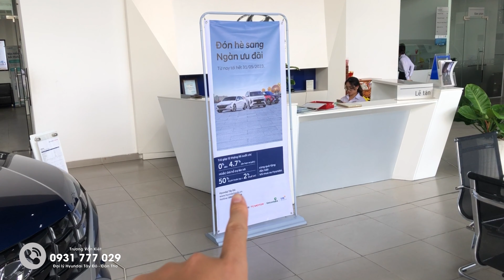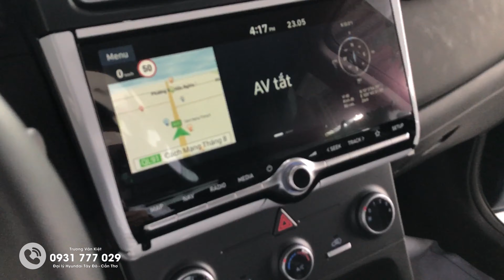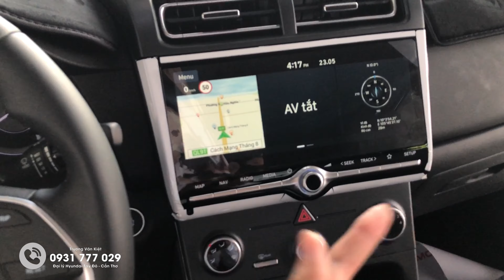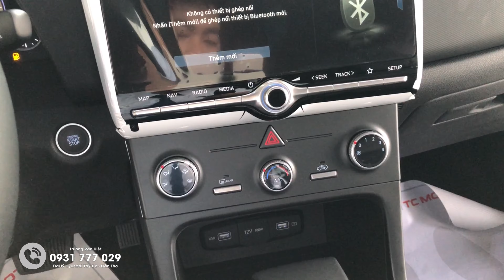Creta 2022 Tiêu Chuẩn Màu Xanh | Giảm gần 100% trước bạ trong tháng 05/2023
Kính gửi QUÝ KHÁCH HÀNG, trong video này tôi sẽ báo giá xe, tổng lăn bánh và hình thức mua vay trả góp xe Creta bản Tiêu chuẩn vin 2022.
Trong tháng 05/2023 có chương trình ưu đãi là Giảm tiền mặt & Tặng gọi phụ kiện chính hãng từ Hyundai

Link bài viết liên quan:
1. Cài đặt vs Sử dụng tính năng Smart Sense | HYUNDAI CRETA CAO CẤP | Đầy Đủ và Dễ hiểu
2. Chi tiết về HYUNDAI CRETA CAO CẤP đã về đến Hyundai Tây Đô | Giá 730 triệu | Màu Trắng
3. Hướng dẫn 04 tính năng HỮU ÍCH trên Creta 2022 Đặc Biệt | Chi tiết & Dể hiểu
✅ Đại lý Hyundai Tây Đô | Cần Thơ
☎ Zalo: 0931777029